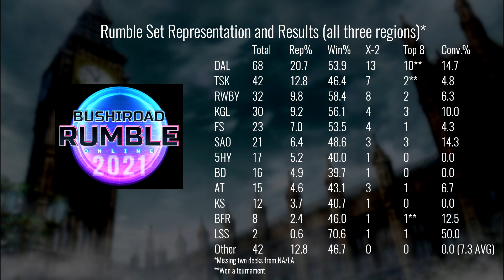2022 Spring Meta Recap (Rumble): Full Data Set | Clock Talk | Episode 41 | Weiss Schwarz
Colton and Brandon break down what happened an analyze a bunch of numbers from Rumble.

*Note: At one point I say DAL had a winning record against all but two decks. That should be "a winning percentage of 50% or more against all but two decks in the top ten." - Colton

*A further note: We did not know this when we were recording, but 博士 (Hakase) from AO and Mark G. from EU are the same person, which means two people topped two different regionals. Incredible stuff, well done to them.

Teya from Weiss Tea Time wrote up an excellent account of top eight and regional representation, complete with pretty charts